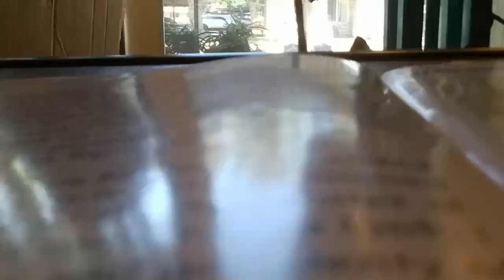Flights* of my DJI / Ryze Tello (04-22-24) (1)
Flights* took place (launched anyway) inside my home at 4120 N Valentine Ave. in Fresno CA. USA at 12:36pm PDT on 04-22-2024 (or, "22 Apr. 2024" if you prefer).

The music that you hear is zax from the crack, trainer, and loader for the Commodore 64 video game, "Wasteland".

This product is not audio (sound)-sensitive in any manner; the music may safely be ignored or even muted if it causes you to become "pist oph", "maiks" "yer" "eerz" "blead", "orr " "maiks" "ewe" "wont" "tu" "kik" "uh" "wal"-"mowntid" "porselen" "orr" "staneles" "steal" "uranal" "oph" "thuh" "wal" "ahnd" "suk" "uhp" "thuh" "busstid" "peaces" "uv" "itt" "whith" "uh" "bran" "spanken" "noo" ("orr" "karroded" "ohlde") "Yero" "Proh" "bhaglis" "stik" "sharck" "vaccume" "kleenar". ;-)

That greenish-blue laser that you see is my Cyan 488nm Directly-Injected Diode Laser Pen

*ALL HALE THE DANCING PEE-PEE* ...er..uh... *PICKLE!!! ;-)*

To wit:

♪ Bob's Bob-o-Pedics ♪
♪ From your arsehole to your ṕ€nµs ♪
♪ Some butt wagon poddied a loo roll!!! ♪
{~850ms delay}
♪ Bob's Bob-O-Pedics! ♪

* Flights because just like yesterday, the optical flow system could not acquire a target lock during the first, flight, resulting in a crash and necessitating a relaunch.